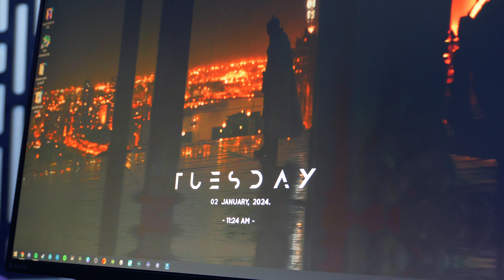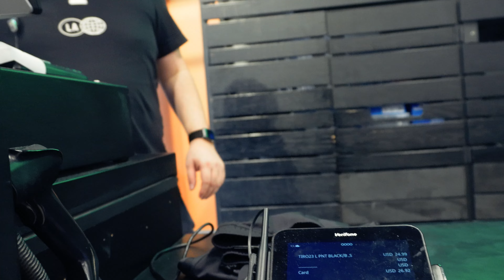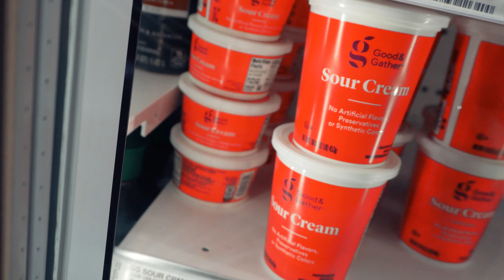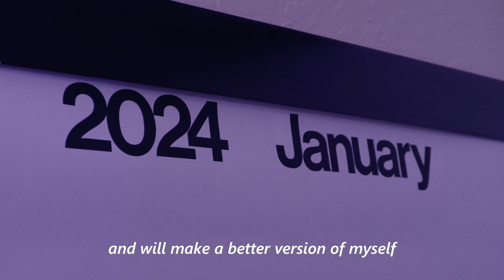Happy New Year!